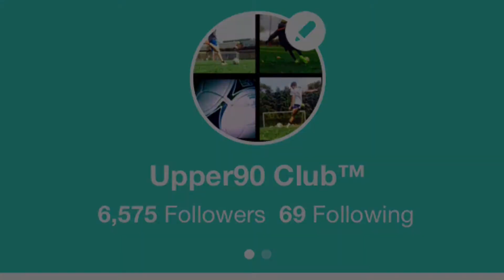Top 10 Free Kicks of 2014 || Upper90 Club Soccer (Special Edition)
The title says it... Best free kicks/volleys/shots of 2014. Enjoy.                                                            Music Credits: Aerochord- Surface